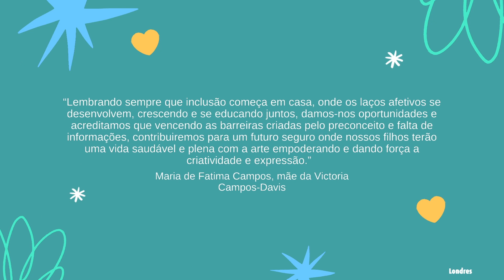21 de Março 02